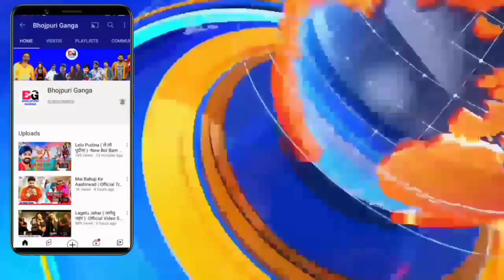ब्रेकिंग न्यूज़ Pawan Singh भी आ रहा है Haryanvi Song देखिए वीडियो पूरा Khesari Lal के बाद